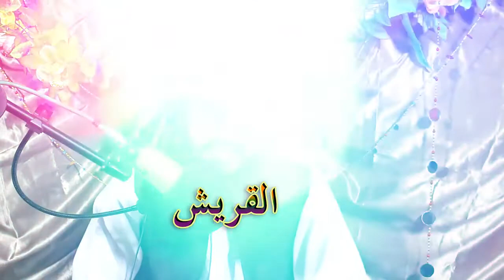D Misar pa Bazar ke . zabardast Naat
Pashto Naat 2.0